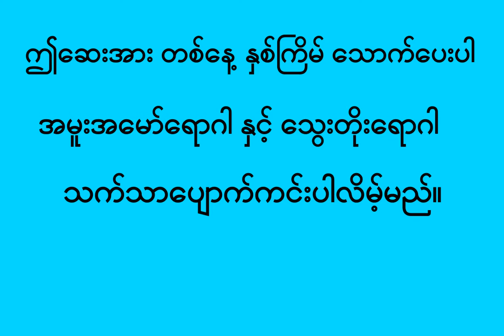သွေးတိုးကျနည်း ၊ သွေးတိုးပျောက်ဆေး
လိမ္မော်သီးလိမ္မော်သီးဖျော်ရည်#‌ဂေါ်ဖီထုပ်ဂေါ်ဖီထုပ်ဖျော်ရည် သခွါးသီး သခွါးသီးသုပ် သခွါးသီးဖျော်ရည် ဆီးဖြူသီး ဆီးဖြူသီးဖျော်ရည် ကြက်ဟင်းခါးသီး ကြက်ဟင်းခါးသီးဖျော်ရည် သလဲသီး သလဲသီ'ဖျော်ရည်#
အဆီကျဖျော်ရည်အဆီကျနည်း ပိန်နည်း ပိန်အောင်လုပ်နည်း အမြန်ပိန်နည်း နာနတ်သီးဖျော်ရည် နာနတ်သီး#အဆီကျအောင်လုပ်နည်း အဆီမမြန်ကျနည်း အမြန်ပိန်နည်း အဆီချနည်းလမ်းများ တကိုယ်လုံးအဆီကျနည်း#